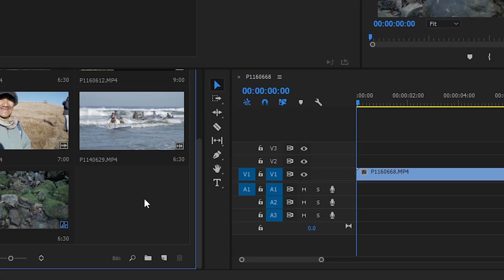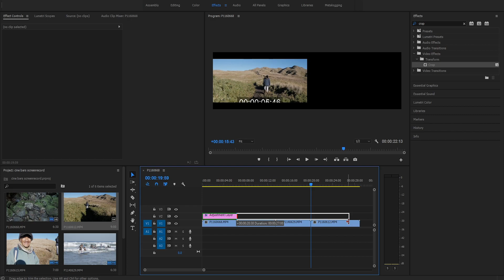HOW TO ADD CINEMATIC BARS IN PREMIERE PRO (TAGALOG VERSION)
Small tutorial video on making your vlogs more "cinematic" by adding Cinematic or black bars. here are some easy steps. =) hope u guys like it. enjoy! =)